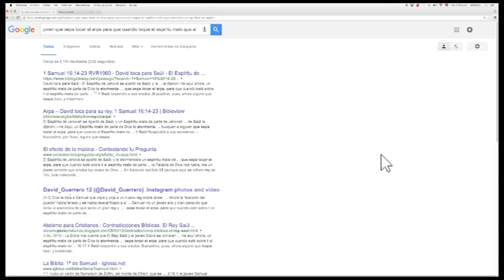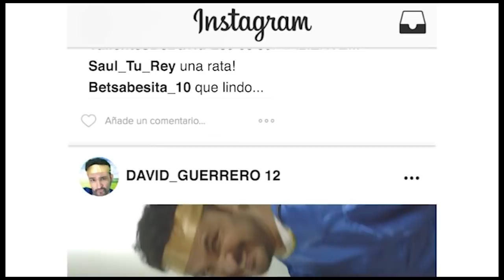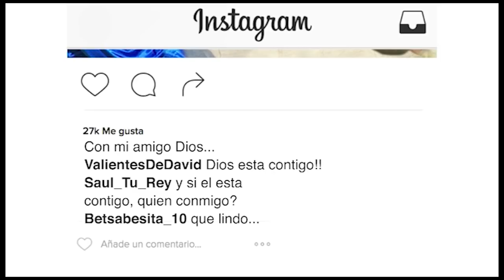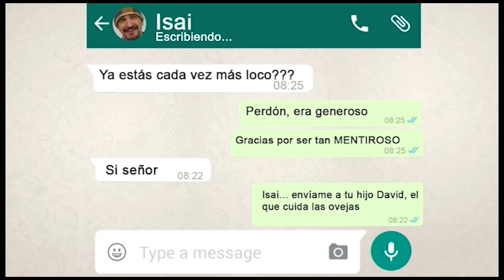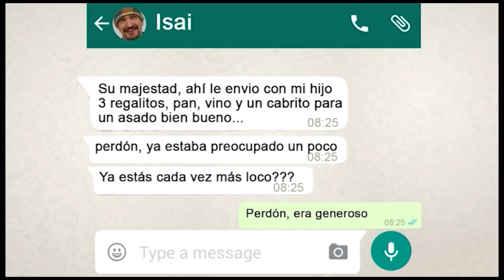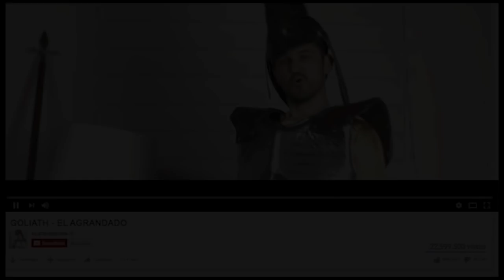EL GIGANTE DAVID Monólogo Fernando Ramos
Monólogo El Gigante David. Historia real escrita en 1Samuel 16 y 17